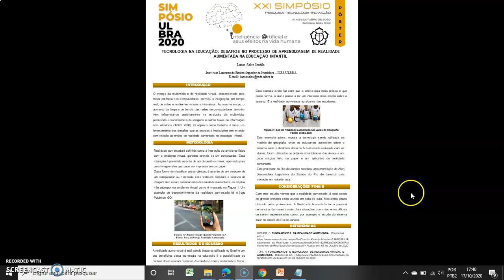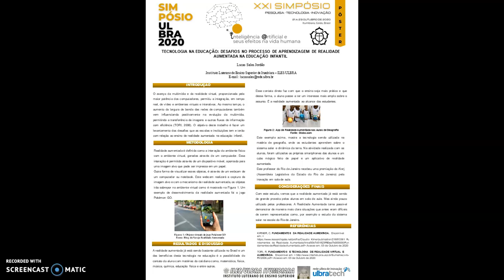XXI Simpósio de Pesquisa – TECNOLOGIA NA EDUCAÇÃO | Ulbra Itumbiara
XXI Simpósio de Pesquisa Ulbra 2020 – Vídeo de apresentação do pôster ”TECNOLOGIA NA EDUCAÇÃO: DESAFIOS NO PROCESSO DE APRENDIZAGEM DE REALIDADE AUMENTADA NA EDUCAÇÃO”

Autor:
Lucas Sales Jordão